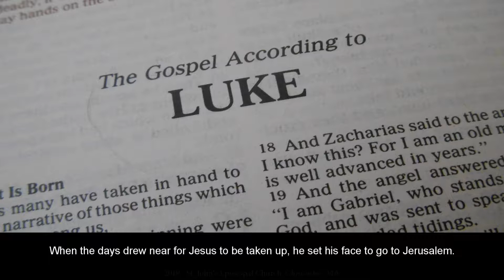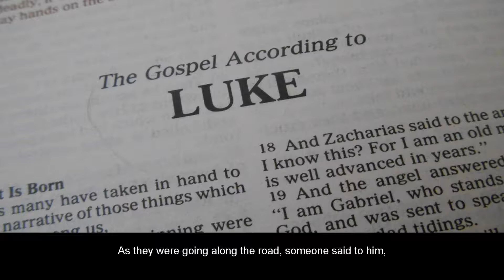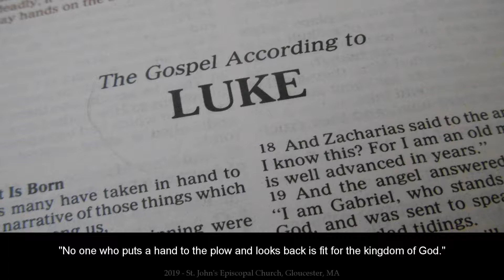2019-06-30 - Pentecost 3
Sermon for the Third Sunday after Pentecost - Proper 8 - June 30, 2019 - Guest Preacher: The Rev. Thea Keith-Lucas

The Reverend Bret B Hays, Rector